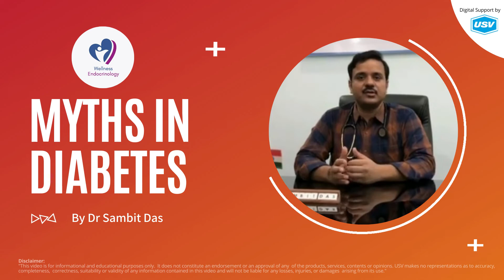Myth: Insulin is to be continued lifelong! by Dr. Sambit Das | Myths and Facts of Insulin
Dr. Sambit Das a leading endocrinologist sharing his expert views on Myths in Diabetes. The topic is Myth: Insulin is to be continued lifelong!. Consult an endocrinologist if you are having any queries regarding Myths and Facts about Diabetes.